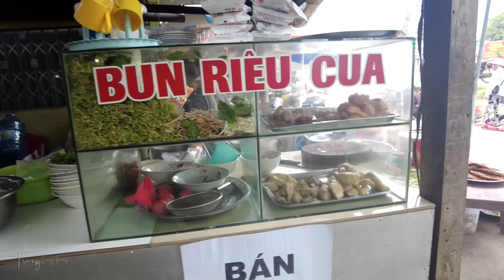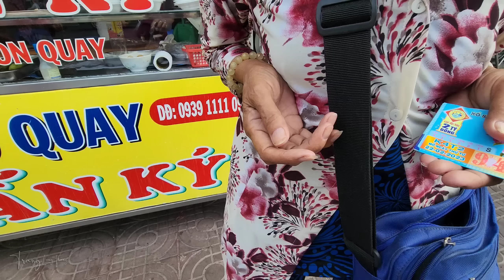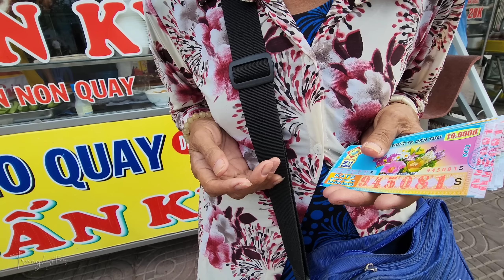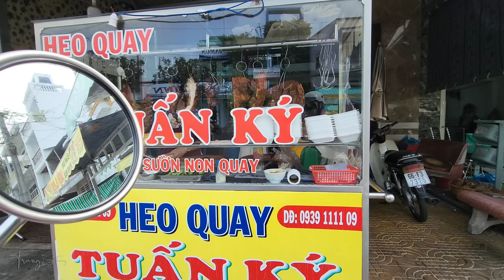Quá Vui chợ Tân Hội bất ngờ hàng loạt cô mong thoát ế | Xuất hiện Công Trình Cầu Mỹ Thuận 2 5.000 tỷ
Về chợ Tân Hội bất ngờ hàng loạt cô mong thoát ế Xuất hiện Công Trình Cầu Mỹ Thuận 2 5000 tỷ
Cầu Mỹ Thuận 2 là công trình kết nối đoạn cao tốc Trung Lương - Mỹ Thuận và cao tốc Mỹ Thuận - Cần Thơ. Cầu Mỹ Thuận 2 nối Tiền Giang và Vĩnh Long bắc qua sông Tiền là công trình xây dựng do Việt Nam thiết kế xây dựng và thi công. Dự án cầu có quy mô tổng chiều dài 6,6km, trong đó cầu chính dài 1,9km, đường dẫn vào hai bên cầu có tổng chiều dài 4,7km, mặt cầu rộng 25m cho 6 làn xe lưu thông, lớn hơn cầu Mỹ Thuận hiện hữu chỉ có 4 làn xe lưu thông.
Dự án cầu Mỹ Thuận 2 hiện đang thi công và dự kiến đưa vào sử dụng cuối năm 2023